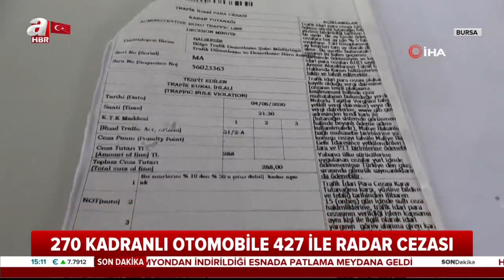Akıl Almaz Trafik Cezası! 270 Kadranlı Araca, 427 Km Hız Cezası! / A Haber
Bursa-İzmir yolunda radara giren Bursalı iş adamı 270 kilometre göstergesi bulunan otomobiline 427 kilometrelik ceza gelince şaşkına döndü.